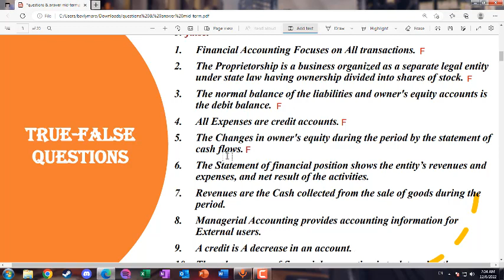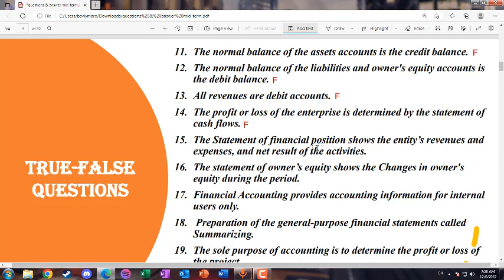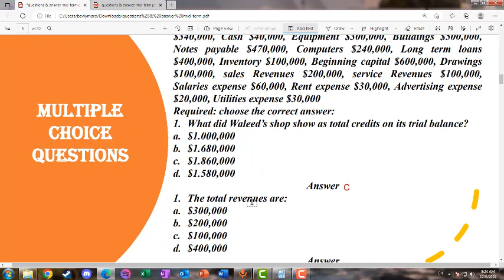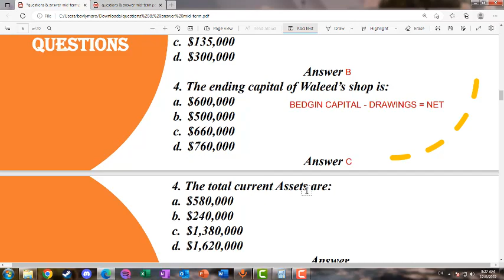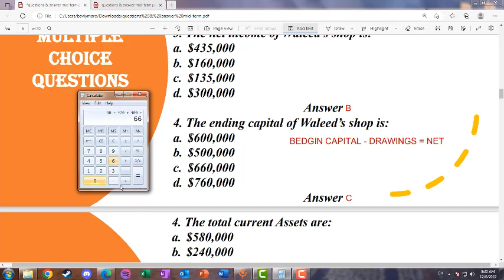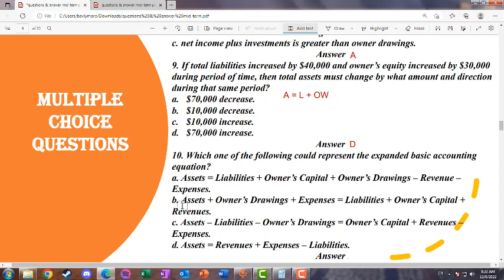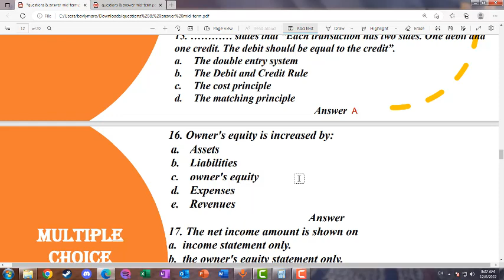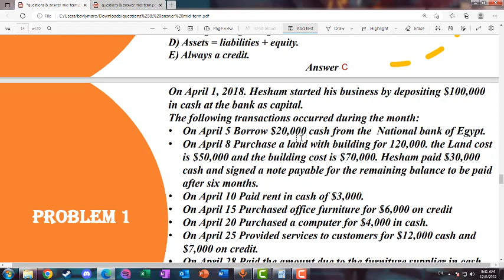Accounting Midterm: جزء الحل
00:00 True & False questions
8:19 MCQ questions